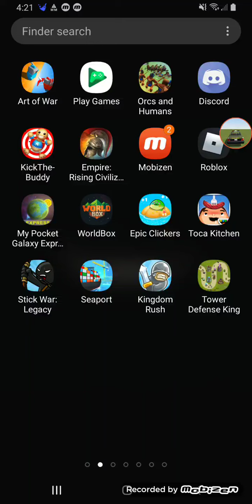5 sub special granny mods!!